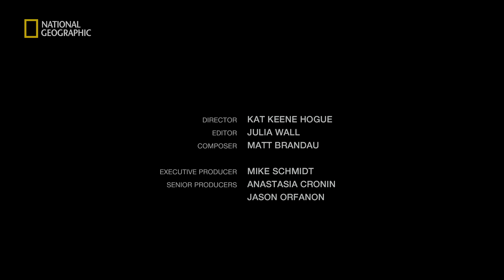Environmentalist's Theme Park Doubles as Classroom | National Geographic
Maritza Morales Casanova, a National Geographic 2014 Emerging Explorer, created a revolutionary place where Mexico's youth can learn about the environment. Ceiba Pentandra Park is a free theme park that gives kids hands-on experience with nature and environmental issues. Park students with leadership ability can even become peer educators who plan activities and raise funds for projects they design and manage themselves.

The Explorers Project chronicles the work of National Geographic's Emerging Explorers—tomorrow's visionaries who are making discoveries, making a difference, and inspiring people to care about the planet.

DIRECTOR: Kat Keene Hogue
EDITOR: Julia Wall
COMPOSER: Mat Brandau
EXECUTIVE PRODUCER: Mike Schmidt
SENIOR PRODUCERS: Anastasia Cronin and Jason Orfanon